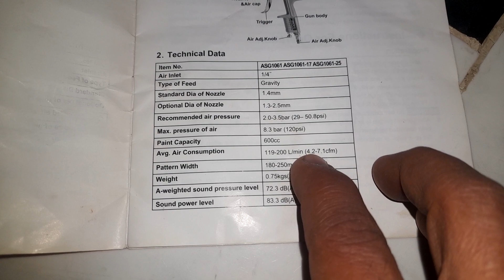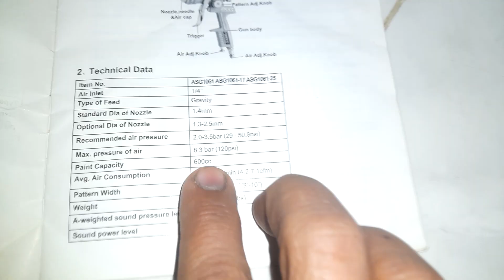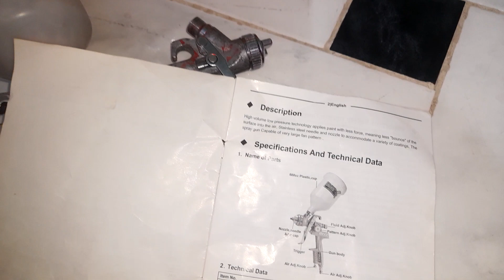طريقة اختيار مسدس مناسب لضغط موتور الهواء الكمبريسور cfm / choose paint gun for compressor